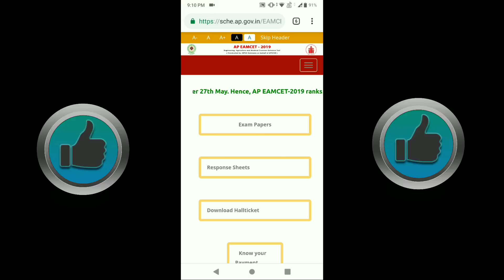EAMCET RESULTS AFTER 27th May ?? | AP EAMCET | TS EAMCET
In this video I have discussed regarding Eamcet results,AP EAMCET results,TS eamcet results

DON'T MISS MY NEXT VIDEO  !!
There's something amazing for you ..